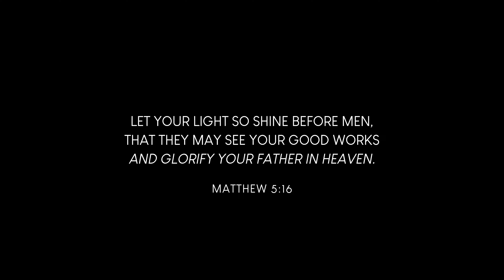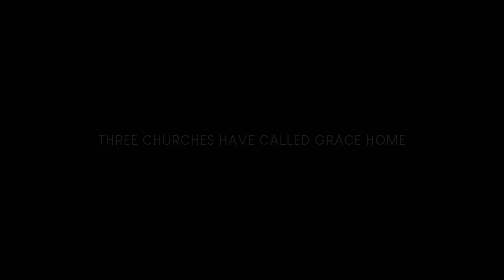Grace Christian Church - 40 Years of Impact